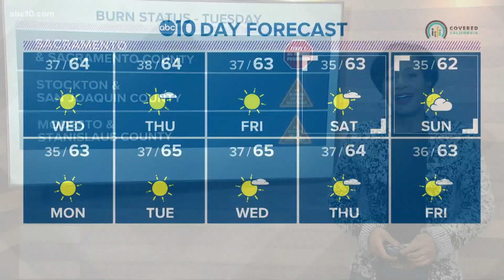Sacramento County issues a burn ban because of the weather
Quiet weather patterns during the winter months can prompt burn bans and similar warnings from various county air quality agencies throughout Northern California.